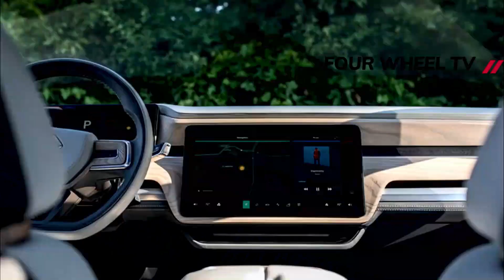UPDATE !! 2022 rivian - RIVIAN R1S REVIEW | 2022 RIVIAN R1S & RIVIAN R1T PRICE | RISING PRICE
RIVIAN R1S & R1T PRICE - On March 1, Rivian announced some changes to its R1T and R1S models effective in 2024. Among them were new dual-motor setups and smaller battery options, but what really captured attention was a not-insignificant price increase for quad-motor models. That's because the increase applied to existing reservation holders who thought they had a price locked in.

Apparently, that caused something of a stir in the Rivian world. Rivian CEO RJ Scaringe issued a letter on March 3 reversing course on the price increase for reservation holders. In the letter, he cites rising costs of materials as the reason for the increase but admits the implementation of the increase and the reasoning behind it could have been handled better.